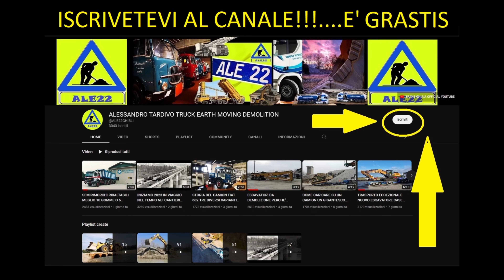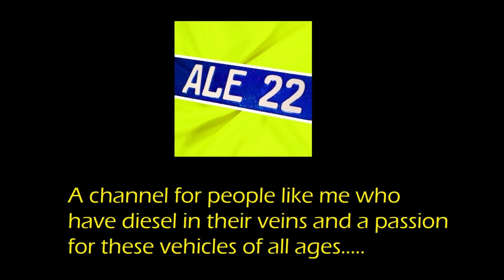ASSURDO SMONTATI E RUBATI TRE MOTORI COMPLETI DA EXCAVATOR CATERPILLAR NEXT GENERACTION